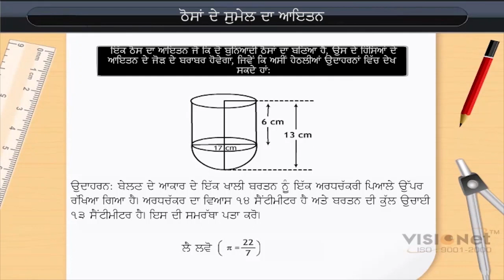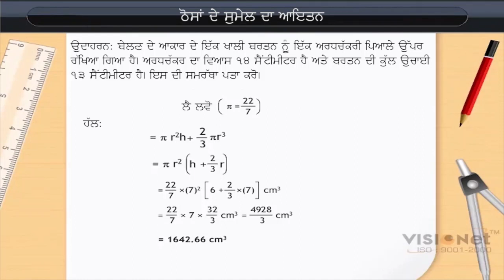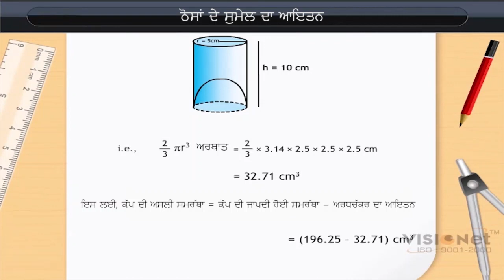ਠੋਸਾਂ ਦੇ ਸੁਮੇਲ ਦਾ ਆਇਤਨ | Volume of Combination of solids | Class 10 | Maths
Check out our Thinkbooks on Amazon, teaching 21st Century skills like:
- Analytical Thinking,
- English Ability and
- Maths Aptitude